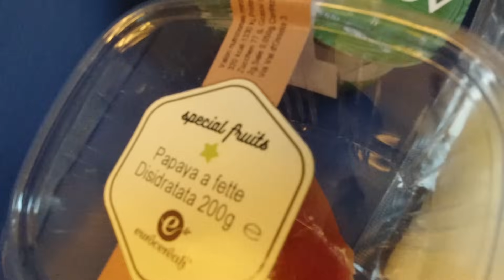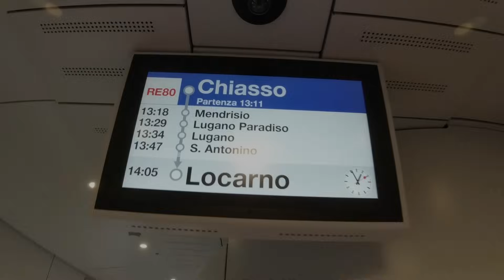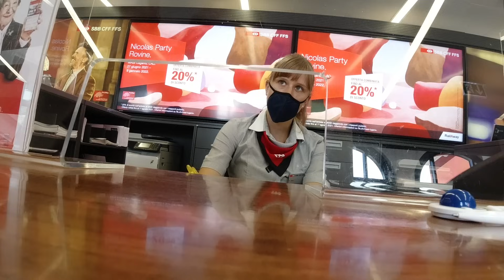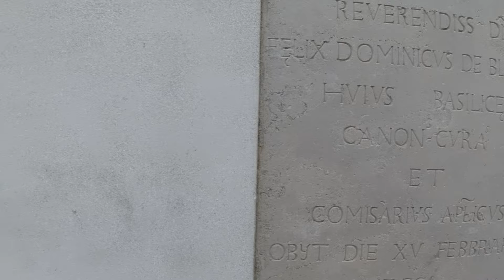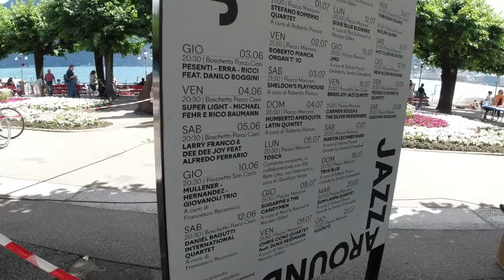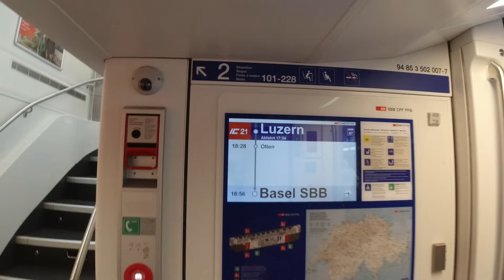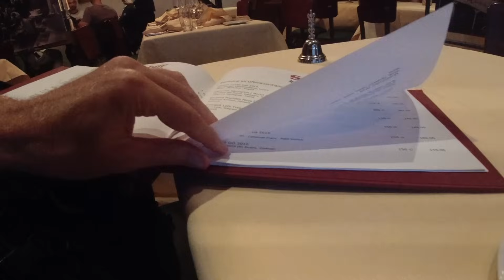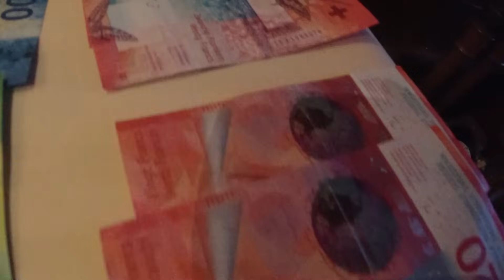A European Train Journey | Italy To Switzerland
A train journey through the Alps, from Milan, Italy to Lucerne, Switzerland.

Music during the video (in order):

"Potato Deal" by Craig MacArthur
"Satisfaction Guaranteed" by Dan Lebowitz